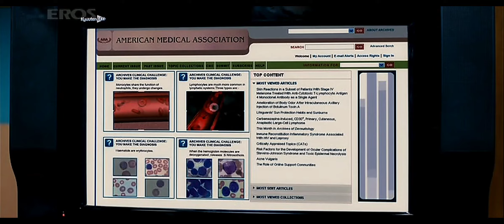Rab Na Kare Ke Yeh Zindagi 4K Video Song | Vaada Raha | Bobby Deol, Kangana Ranaut | Babbu Maan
Movie : Vaada Raha... I Promise (2009)
Song : Rab Na Kare Ke Yeh Zindagi
Cast Star : Bobby Deol, Kangana Ranaut, Dwij Yadav, Mohnish Bahl, Prateeksha Lonkar, Sharat Saxena, Vivek Shauq, Rushita Singh, Rajesh Upadhyay, Pariva Pranati, Shahab Khan, Ravi Shankar Jaiswal, Farida Dadi, Rachita Singh, Atul Agnihotri
Singer : Babbu Maan
Directed : Samir Karnik
Produced : Eros International
Music director : Monty Sharma
Music On -  BollyHD 1080p Music.
Release date : 11 September 2009
Romance/Drama/ Action, Adventure/Bollywood

Har saans meri naam tere
Rab mujhko kaza de